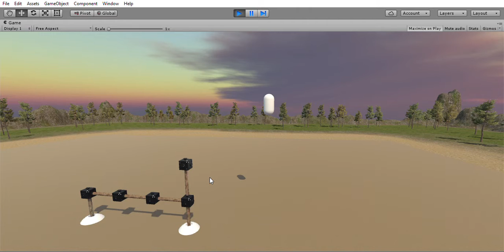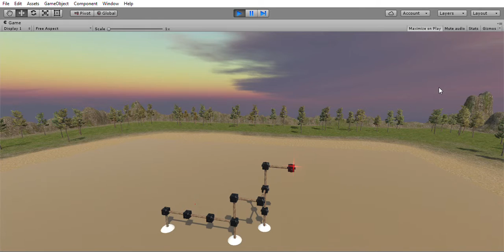Swarm Growth: Free Space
A demonstration of the swarm growth algorithm in the free space scenario.